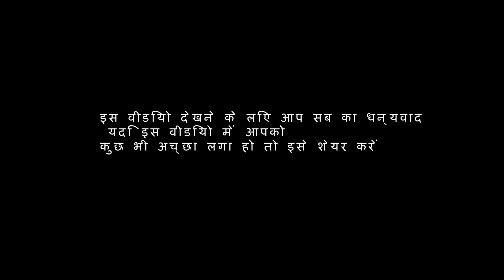Step One Dance Web Series Part 1 \ Sonu \ f.t IDL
इंडिया डांस लीग वेब सीरीज के जरिए कई डांसरों की जीवन के बारे में उनकी बातें आप तक पहुंचा रहा है हमारा मकसद बस उन डांसरों के बारे में बताना जो आज भी डांस दिल से करते हैं यदि आप भी अपनी कहानी हमें बताना चाहते हैं तो इस नंबर पर अपनी डांसिंग स्टोरी भेजें